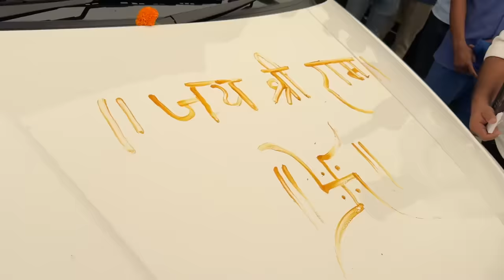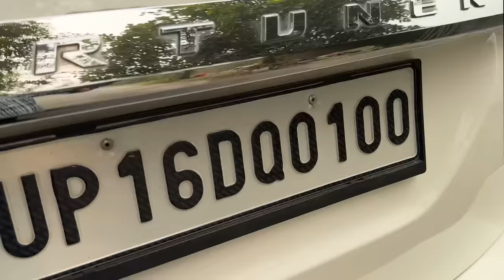Mastani Ka Birthday Surprise | I am Nitin | the mridul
Edited By ~ Aarav

Nitin Mridul video
the mridul new video
the Mridul
pragati
school video
Pragati new video
Mridul nitin comedy